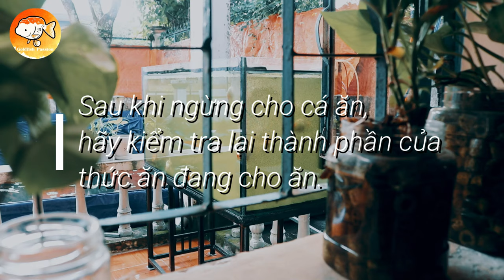CÁCH ĐIỀU TRỊ BỆNH KHÓ TIÊU CHO CÁ VÀNG DamMeCaVang | ĐAM MÊ CÁ VÀNG